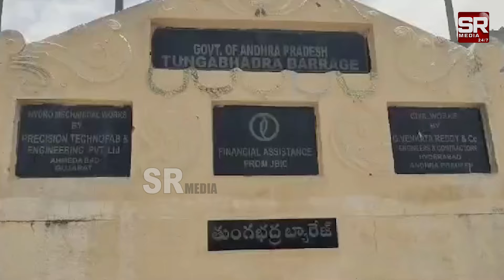నిండుకుండలా సుంకేశుల | @SRMediaTGAP | anchor sarvani patel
watch : నిండుకుండలా సుంకేశుల |  @SRMediaTGAP  | anchor sarvani patel |